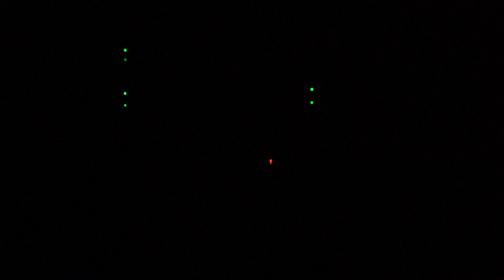미디어그룹혜원 [다시보기] FTV 붕어에미치다 -106화 강화 하리저수지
신의한수 '박동우' 붕어에美치다 -106화 강화 하리저수지 편

※구독 + 좋아요! 정중한 응원의 댓글은 제작에 많은 힘이 됩니다^^v

한국낚시채널 FTV - "매주 월요일 밤 9시 본방송"
[ 채널안내 - 스카이라이프(121), 올레티비(118), SK브로밴드(243), 엘지유플러스(121) ]
전국케이블방송 참조